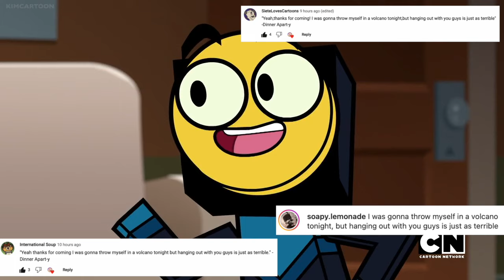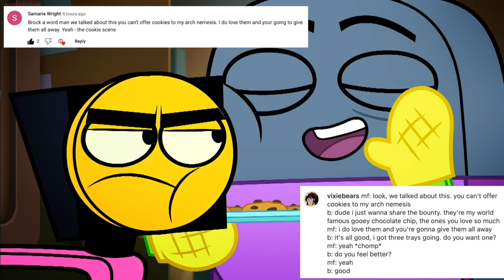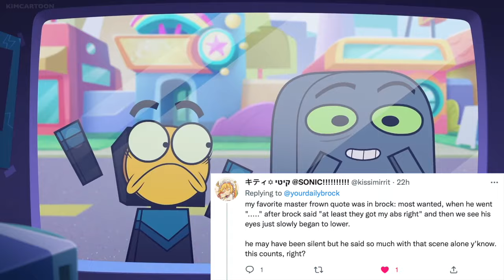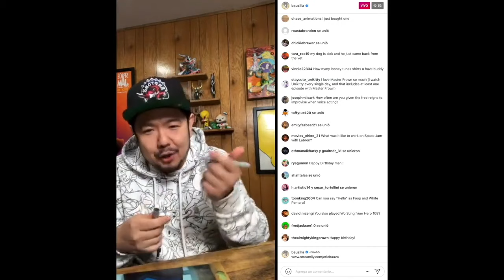Master Frown once said...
Thank you to everyone who sent me quotes on Twitter, Instagram, and here!  Want to see me do this with the rest of the main Unikitty! cast?  Let me know who to do next!